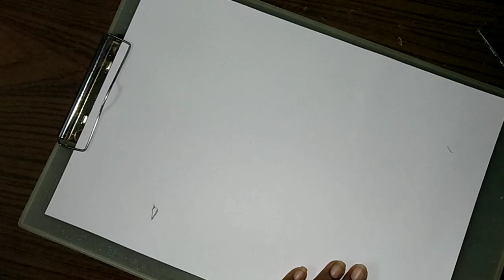🕊️ International Peace Day September 21 special pencil sketch || No War Only Peace || Manju Arts 🕊️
► Used things
1. Pencil Name : DOMS ( ZOOM ULTIMATE DARK )

2. Cotton buds
(You can use  Paint brush /makeup brush or  Blending Stump instead of this cotton buds)

3. Tissue paper

and enjoy the drawings.

MANJU ARTS